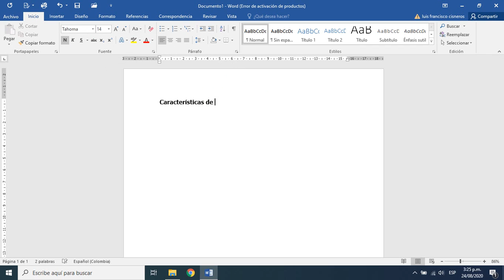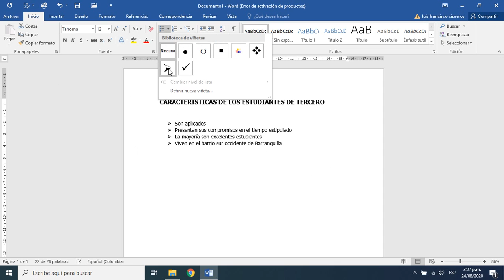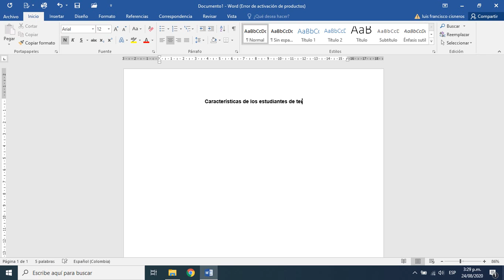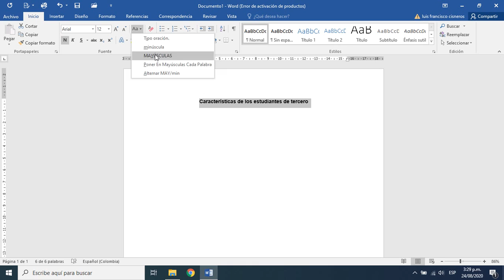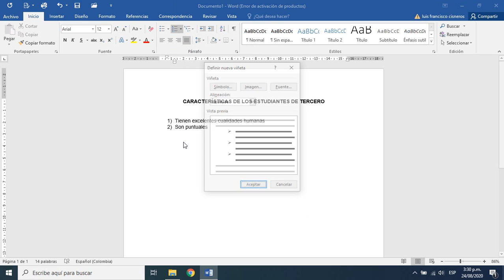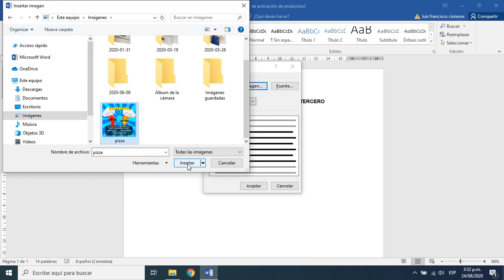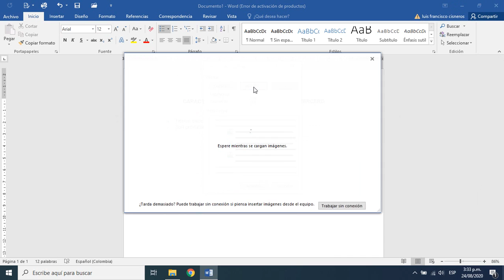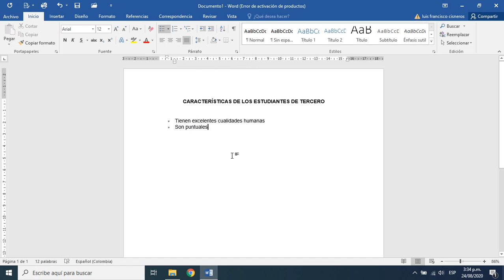APRENDIENDO NUMERACION Y VIÑETAS EN WORD